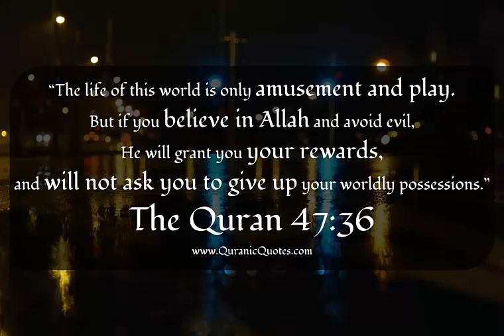Tumhe Dhoke Me Na Dal De..| Dr. Israr Ahmed | Life Changing Byan | Powerful Reminder | Quran 3:196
Quran -(Surah AL-Imran, Ayat 196-198)
"O Listener! Let not deceive you the strutting about of the infidels in the cities.
A brief enjoyment; their abode is the Hell and what an evil bed!
But those who fear their Lord, for them there are gardens beneath which flow rivers. They shall abide therein;an entertainment from Allah and that, which is with Allah, is still better for the righteous."

Surah AL-Imran
Dr Israr Ahmed Lecture
Dr Israr Ahmed Emotional Byan
Life changing byan by dr israr ahmad
eye opening reminder
powerful reminder
islamic byan
islamic lecture
zindagi aur akhirat
islamic speech
islam